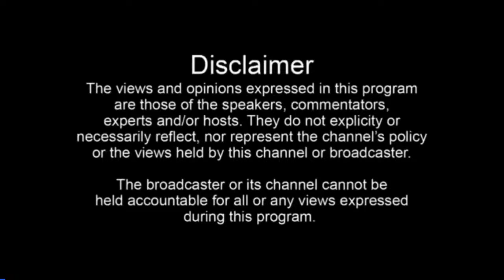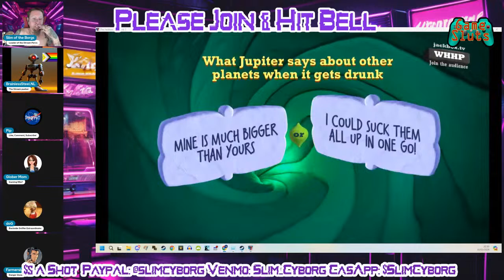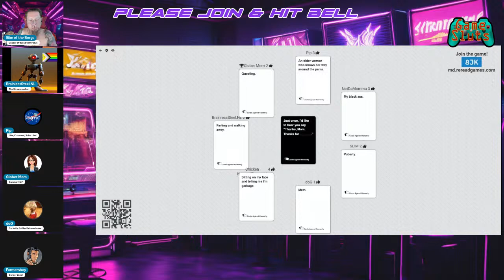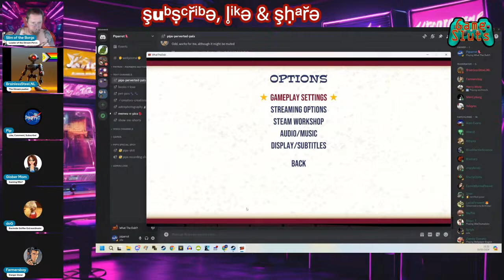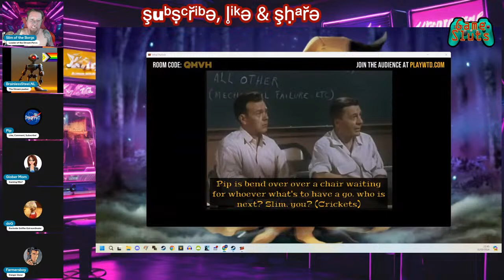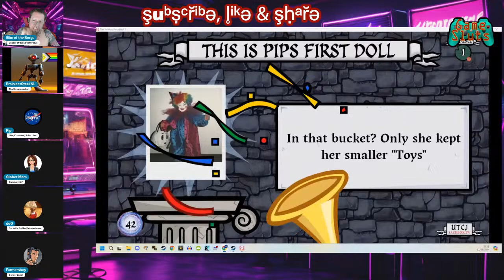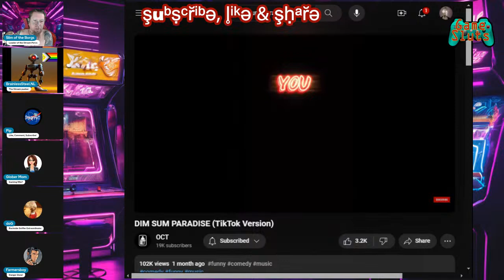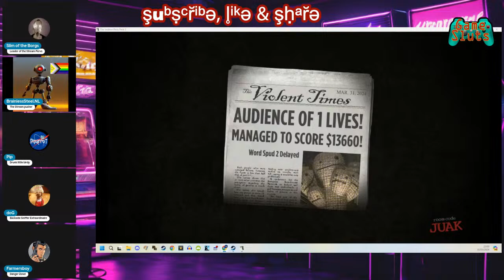Game Sluts with the Stream Pervs | Play with Us